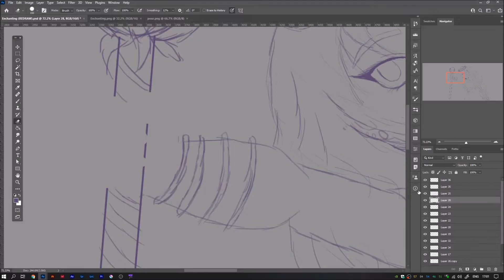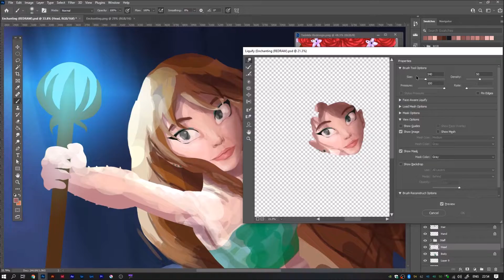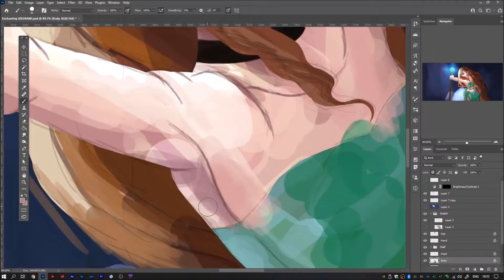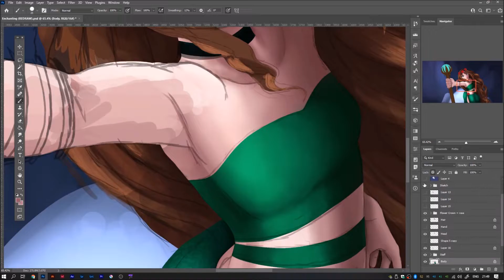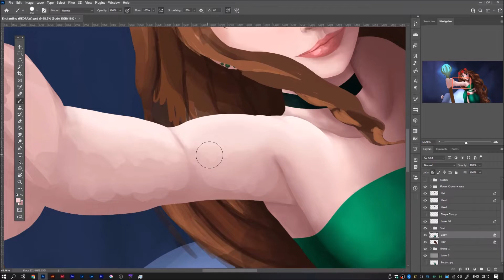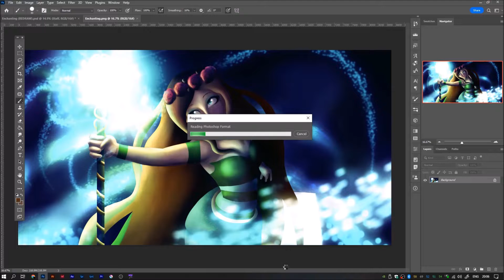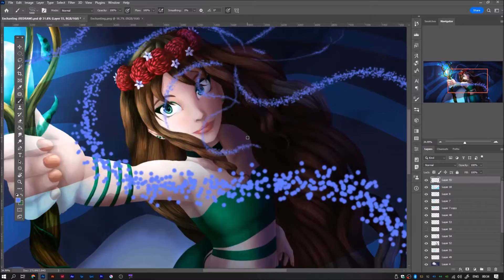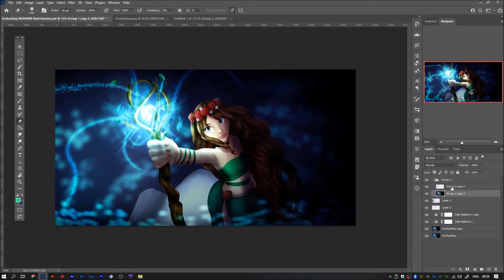(REDRAW) Speedpaint - Enchanting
2WEI - Warriors (ft. Edda Hayes)